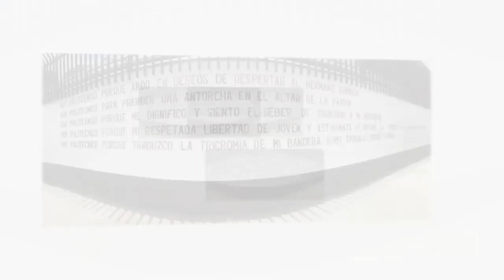IPN, Unidad Profesional "Adolfo López Mateos" - Official Trailer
Dejen el los comentarios de qué otras escuelas quieren que haga un video.